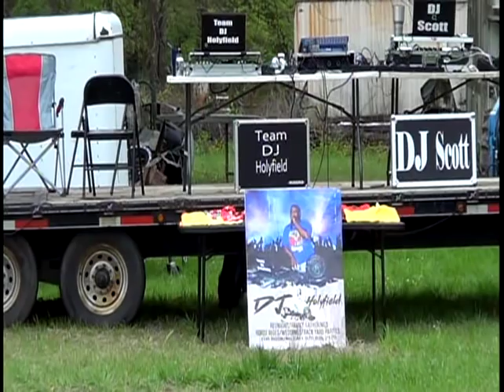THIS IS HOW WE ROLL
The 4 States Trail Riding scene. R.I.P. "Dano"